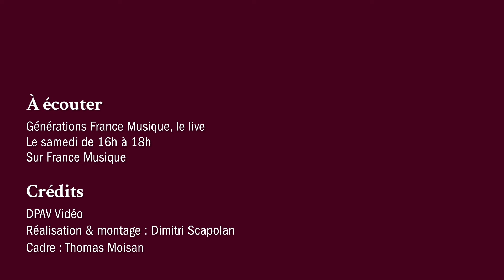Joseph Haydn: Quatuor à cordes en ré majeur op. 76 n° 5 IV. "Finale. Presto"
Le Quatuor Bergen interprète le cinquième mouvement ("Finale. Presto") du "Quatuor à cordes en ré majeur op. 76 n° 5" de Joseph Haydn.

Extrait de l’émission “Générations France Musique, le live” du 9 avril 2022, enregistrée au Théâtre de l'Alliance Française à Paris et présentée par Clément Rochefort.

"Générations France Musique, le live” par Clément Rochefort, c’est deux heures de musique live en public, chaque samedi à 16h sur France Musique